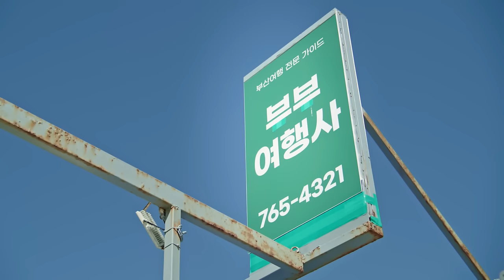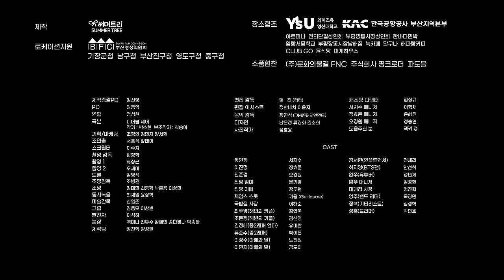(SUB)[Webdrama] 친구 해주세요, 친구비 줄게요 [브브여행사] 14화 Be my friend, I'll pay friend fee.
[Webdrama] 친구 해주세요, 친구비 줄게요 [브브여행사] 14화 Be my friend, I'll pay friend fee.
130만 먹방 유튜버 얌쭈의 여행사 방문
그런데 여행사 방문 목적이 친구찾기?
친구로 지목당한(?) 진명은 먹방 유튜버까지 도전한다!

주연 배우 : 서지수, 정효준, 오경원
얌쭈, 대게집 사장 : 정민제, 정진혁
📢구독자 이벤트📢 *이벤트 종료
다음 보기의 부산 시장 중 하나를 고르고
그 시장에서 먹고싶은 음식을 알려주세요!

1. 기장시장
2. 국제시장
3. 자갈치시장
4. 부평깡통시장
5. 동래시장
6. 구포시장
7. 부전시장
8. 서면시장
9. 영도 남항시장&봉래시장
10. 해운대시장
✔당첨자 발표: 1월 9일(월) *유튜브 커뮤니티 공지
[영상 속 관광지]
But, her purpose is finding friend?
Jinmyeong is named to friend and challenges Youtuber of mukbang!
Main actors: Seo Jisoo, Jung Hyojoon, Oh Kyungwon
[Tourist Attractions in the Video]